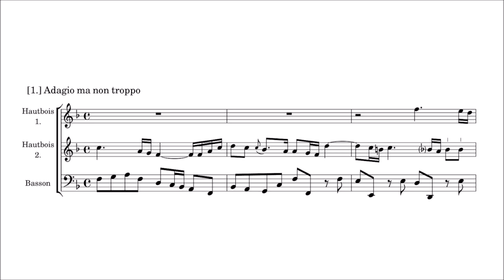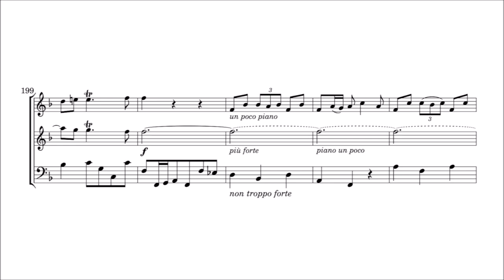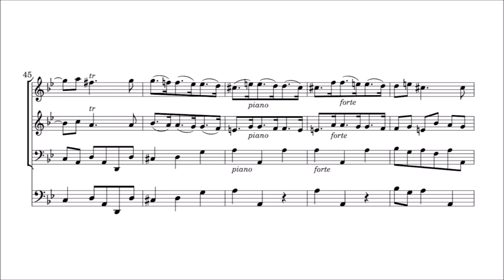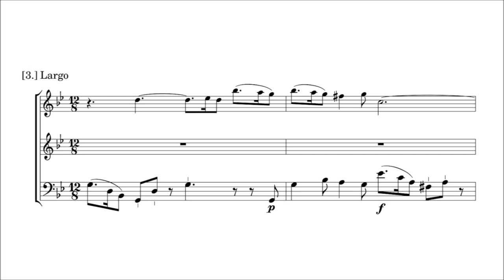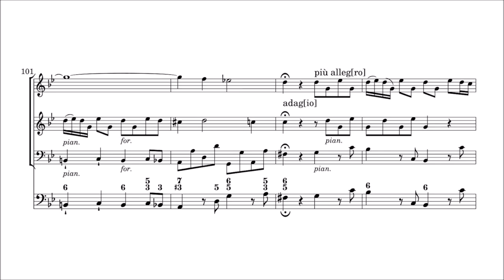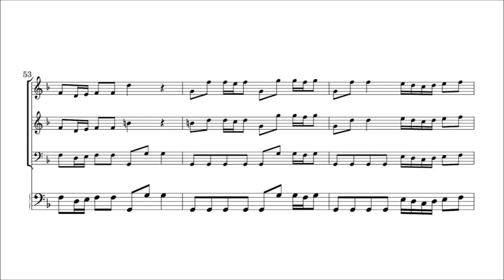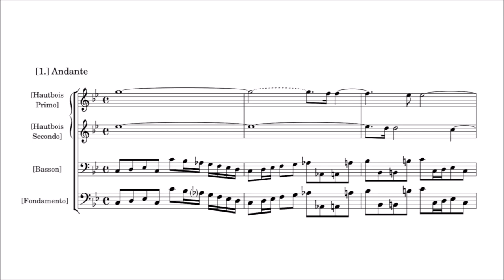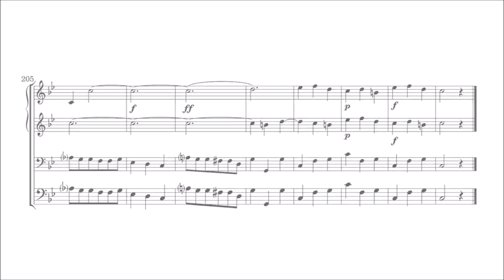Jan Dismas Zelenka – 6 Sonatas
6 Sonatas, ZWV 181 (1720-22)

Sonata No.1 in F major, for two Oboes and Continuo
Adagio ma non troppo [00:00:00]
Allegro [00:03:14]
Larghetto [00:07:54]
Allegro assai [00:11:01]

Sonata No.2 in G minor, for two Oboes, Bassoon and Continuo
Andante [00:16:16]
Allegro [00:20:04]
Andante [00:26:59]
Allegro assai [00:30:57]

Sonata No.3 in B♭ major, for Violin, Oboe and Continuo
Adagio [00:36:30]
Allegro [00:39:51]
Largo [00:43:54]
Tempo giusto [00:46:41]

Sonata No.4 in G minor, for two Oboes and Continuo
Andante [00:51:37]
Allegro [00:54:39]
Adagio [01:00:07]
Allegro ma non troppo [01:03:48]

Sonata No.5 in F major, for two Oboes, Bassoon and Continuo
Allegro [01:12:27]
Adagio [01:19:18]
Allegro [01:22:19

Sonata No.6 in C minor, for two Oboes, Bassoon and Continuo
Andante [01:28:47]
Allegro [01:31:52]
Adagio [01:36:07]
Allegro [01:39:01]